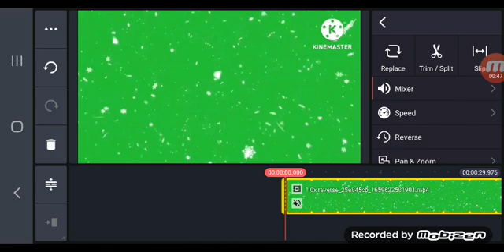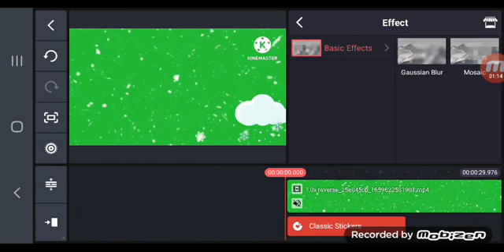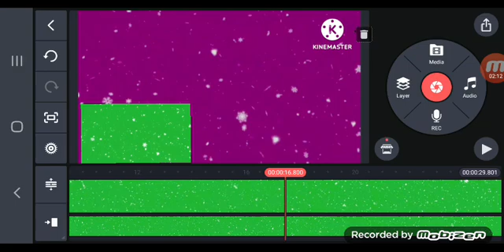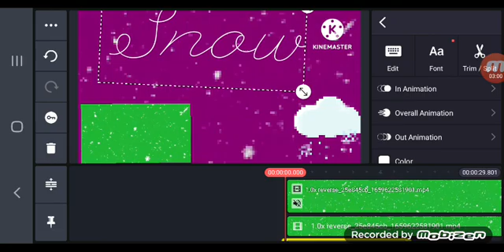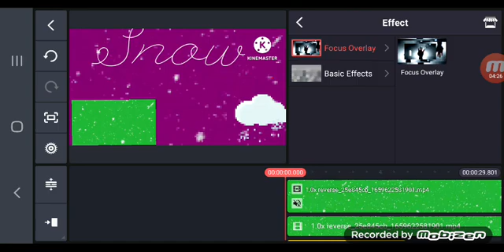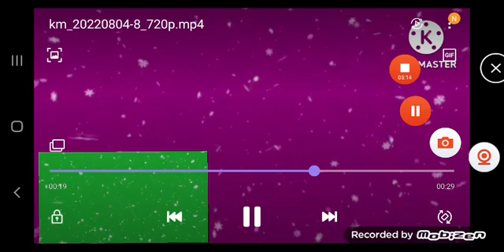5 August 2022